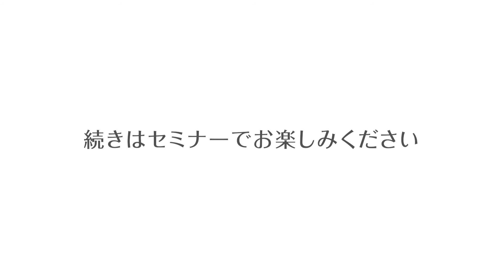マジックヒューマンリレーション_マジシャンユッキーのコミュニケーション研修 主催者様挨拶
今回、動画撮影にご協力いただきました「萬運輸株式会社」様。社長と出合ったきっかけのお話を踏まえて頂いてのご挨拶になっております。
あらためまして、ご協力ありがとうございました。

株式会社ユキプランニングでは、今までの講演会とは少し異なる、マジックというエンターテイメントを組み合わせた新しいタイプの講演会を行い、日本各地を飛び回っています。

聞いて納得する、と言うレベルにとどまらず、記憶とどまり、そして実行できるというところまでマジック駆使しつつ相手に伝える、内容になっています。